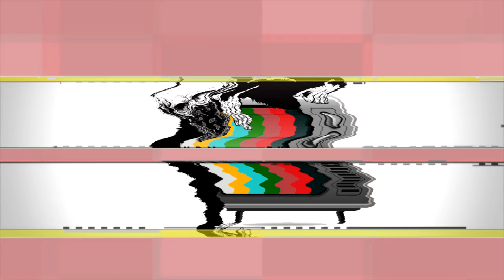BTNH - Down 71 2020